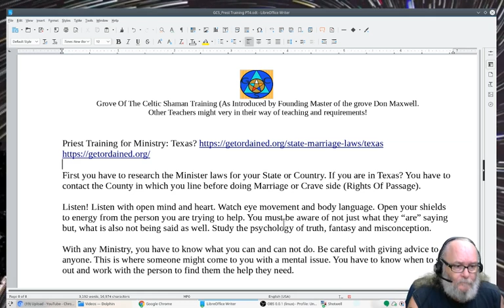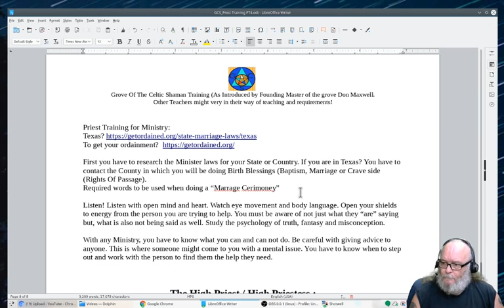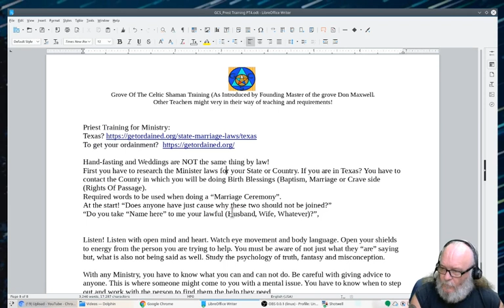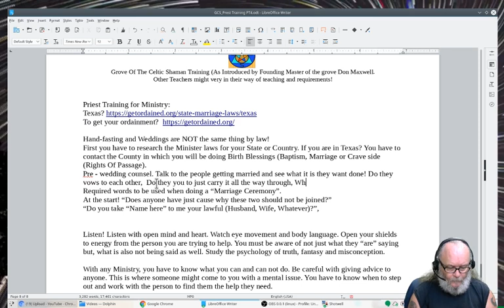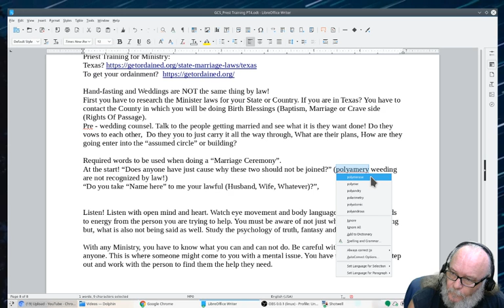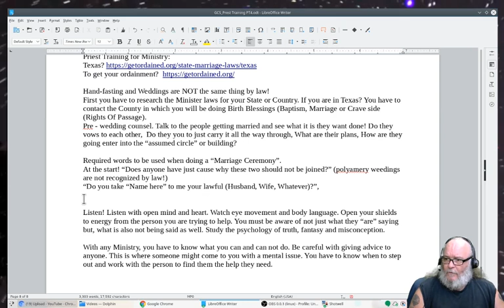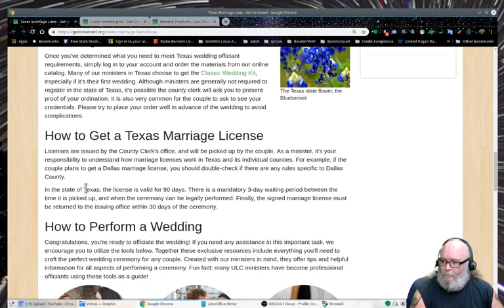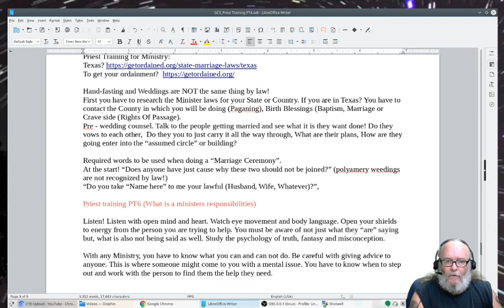LWTS Priest Training PT5 Ministry 04 07 19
Priest Training PT5 Ministry
We start the training of being a Pagan Minister.

Are you Flicker?